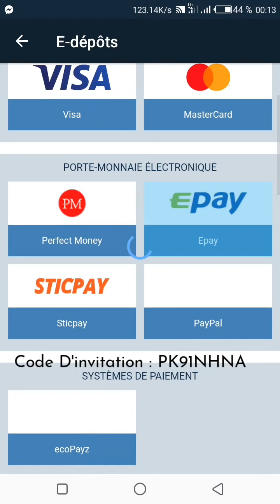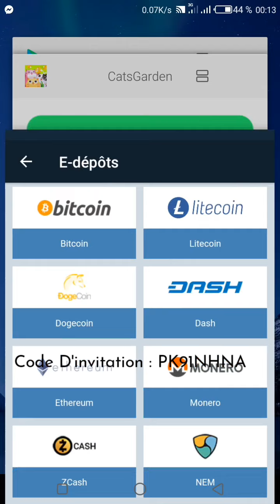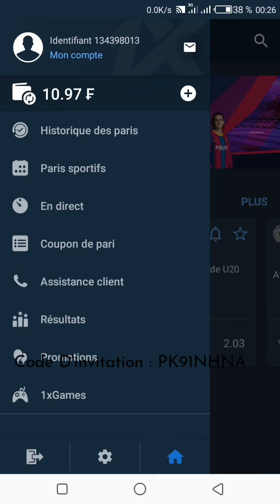Comment recharger mon compte 1xbet de 10$ gratuitement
Code d'invitation :PK91NHNA